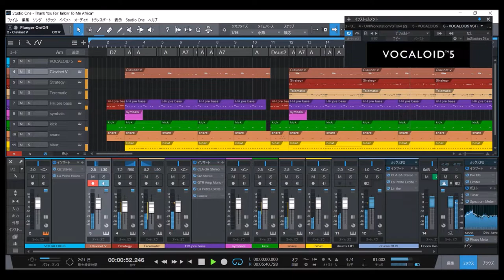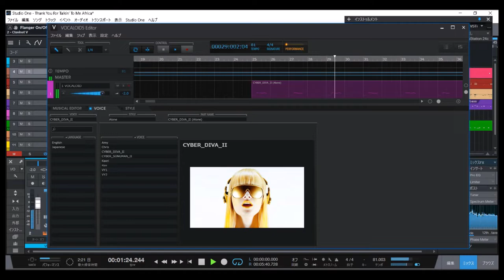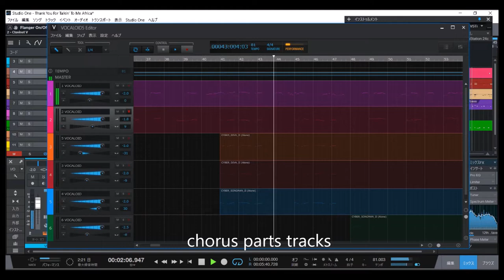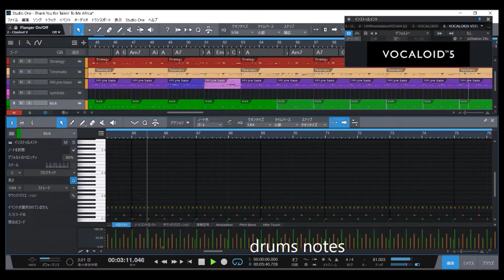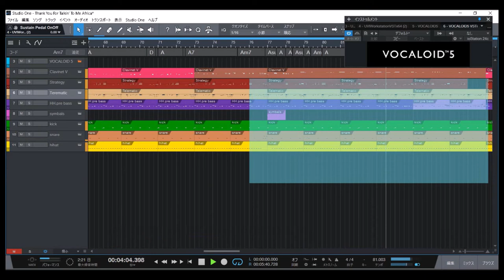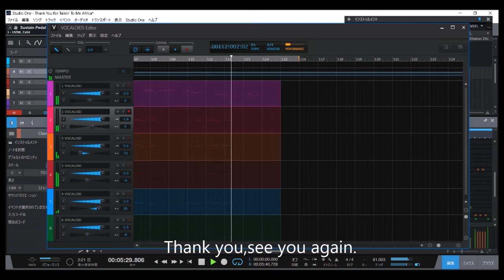YellowMagicOrchestra「Thank You For Talkin' To Me Africa」(Sly & The Family Stone cover)【DAW】VOCALOID5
music from CD book『commmons:schola vol.5 Drum&Bass』
「Thank You For Talkin' To Me Africa」
(performed by Yellow Magic Orchestra) 2010

with PRESONUS STUDIO ONE 5.4 p,
and YAMAHA VOCALOID 5,
and ARTURIA Vcollection7(CLAVINET-V),
and IK multimedia MODO BASS,MODO DRUM,
ACOUSTIC SAMPLES Strategy & Telematic(for UVI workstation),
and other.